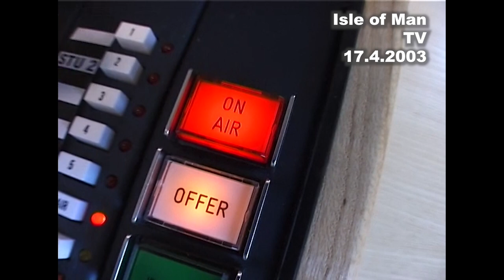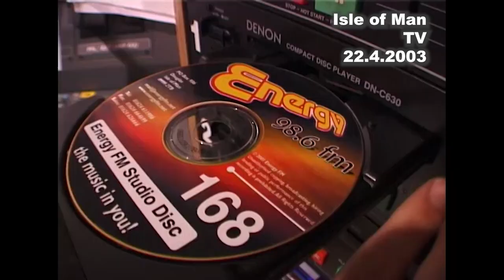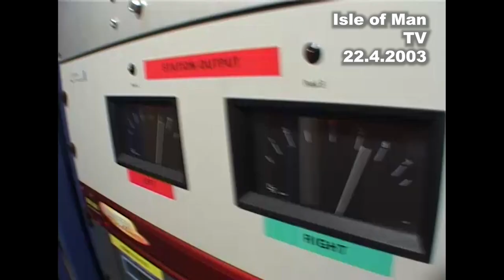IoM TV archive: 21 years of Energy FM: moving location 22.4.2003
The video diary from MD Juan Turner on the complications of moving the Energy FM studios from Summerland to central Douglas. With contributions from Sales Manager in 2003 Jim Kershaw and breakfast show presenter Jason Quinn.